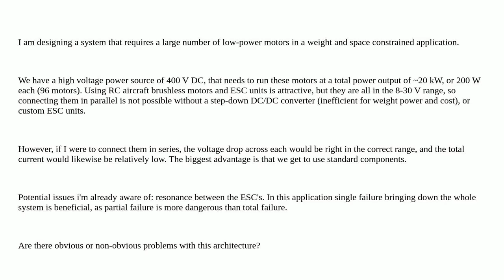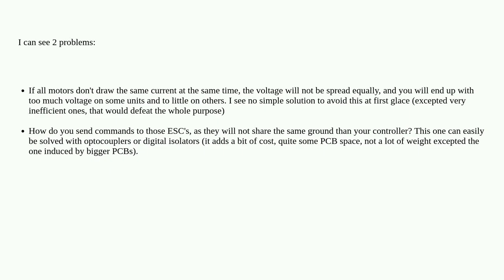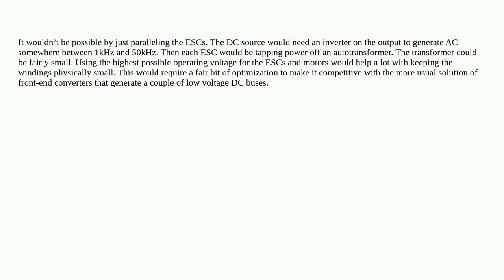Is it viable to connect multiple ESC units in series?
A special thanks goes out to the community

  motor-controller series